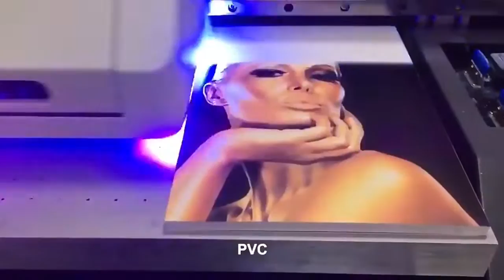How to earn money by Jucolor A2 uv printer,uv printing machine for all media high quality printing.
Jucolor popular A2 uv printer with 3 pcs print heads ,support Ricoh G5i print heads, one pass high quality printing on most of metarials